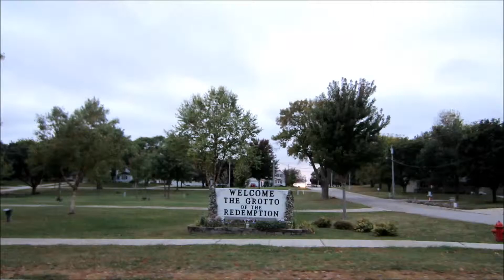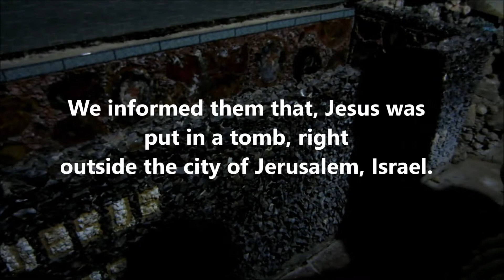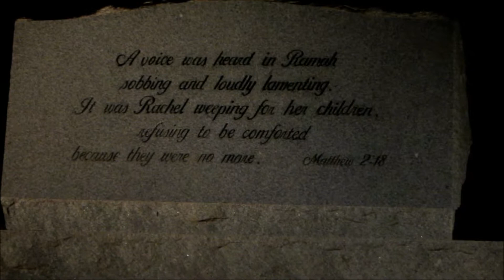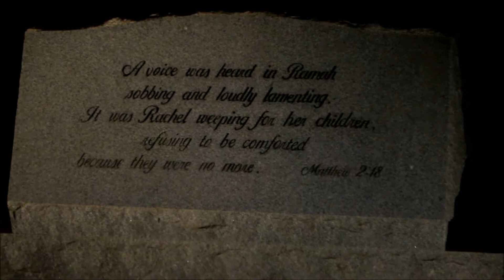Unschoolers (Vlogtober-Day 6, Part 3 of 4): Jesus' tomb in Iowa!?! @ The Grotto (10-6-13)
We visit The Grotto of the Redemption in West Bend, Iowa.